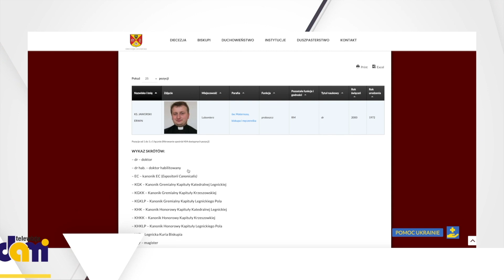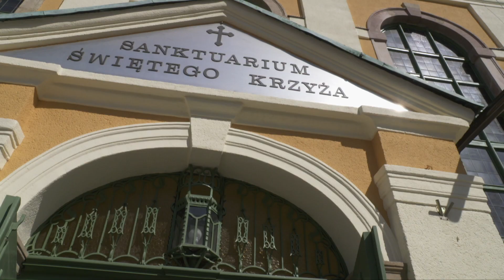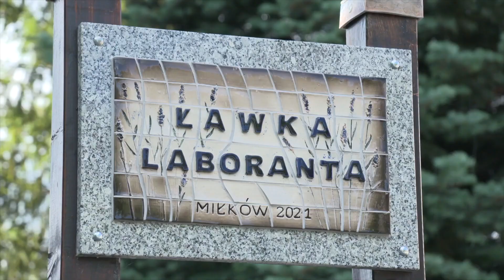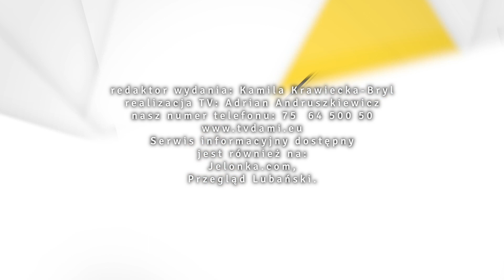19.08.2022 r. Serwis Informacyjny TV Dami Jelenia Góra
1. Do 29 sierpnia potrwają prace nad wymianą sieci ciepłowniczej w centrum Jeleniej Góry
2. Ksiądz Erwin Jaworski od 22 sierpnia będzie nowym proboszczem jeleniogórskiej parafii
3. Jak zachować się podczas burzy?